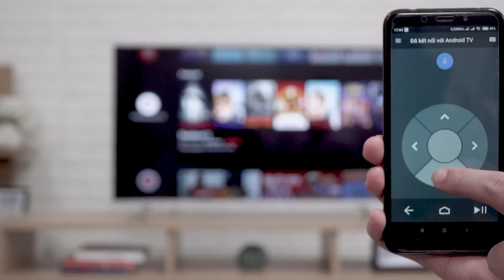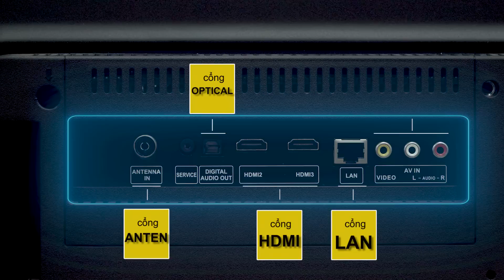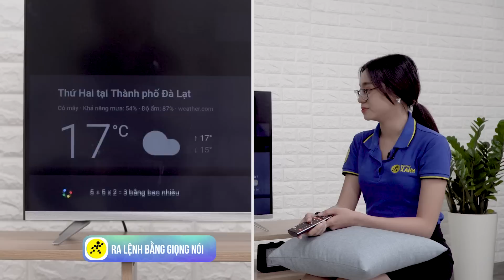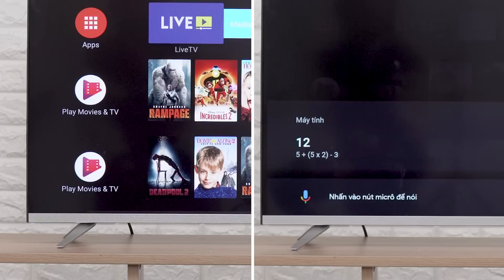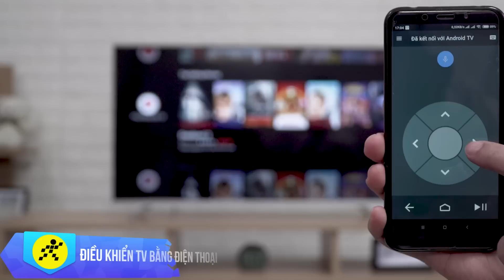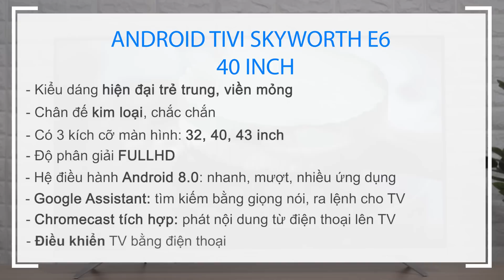Dòng Android Tivi Skyworth E6 (32 inch, 40 inch, 43 inch)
Tivi Skyworth E6 là dòng Android tivi giá rẻ đến từ hãng Skyworth. Sở hữu thiết kế hiện đại, trẻ trung với tông màu đen và bạc. Tivi chạy hệ điều hành Android phiên bản 8.0. Giao diện mượt mà, xử lý nhanh. Đặc biệt có trợ lý ảo Google Assistant: tìm kiếm và ra lệnh cho tivi bằng giọng nói vô cùng thông minh và tiện lợi.

Tivi Skyworth E6:

💡 Thiết kế đẹp, màn hình tràn viền
💡 Màn hình góc nhìn rộng, màu đen sâu
💡 Có 3 cỡ màn hình: 32, 40, 43 inch
💡 Trợ lý ảo thông minh Google Assistant
💡 Âm thanh vòm DTS TruSurround

Hãy luôn theo dõi và ủng hộ Điện Máy XANH nhé!